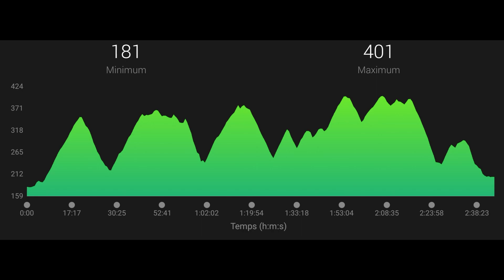XC Bike Ride #1 Rando VTT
Sortie pluvieuse, venteuse... pas trop technique mais physique.
Première randonnée VTT de l'année organisée par le club omnisports de BLENOD LES PAM.
Bon visionnage !!